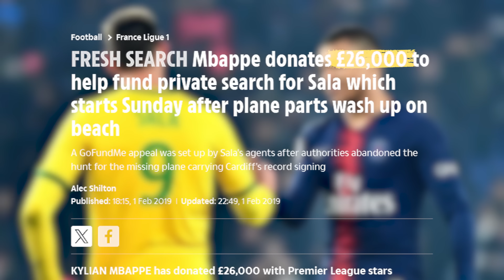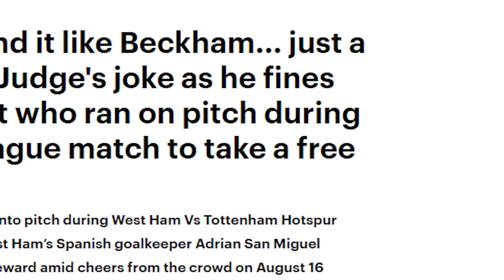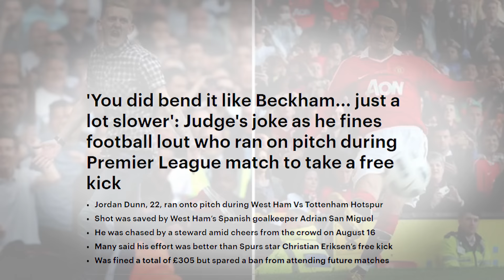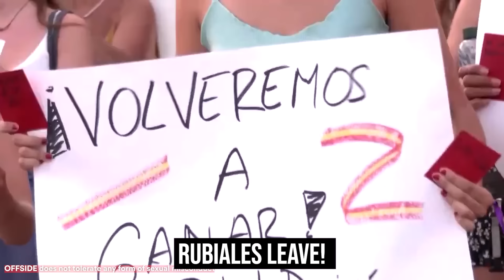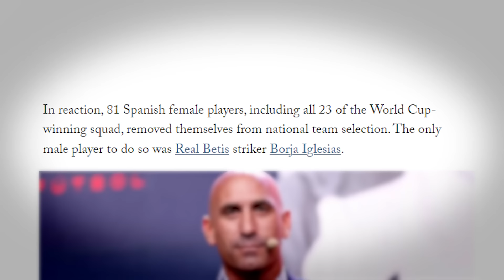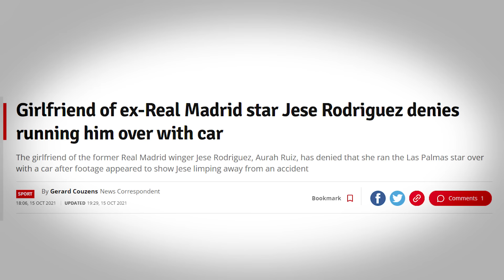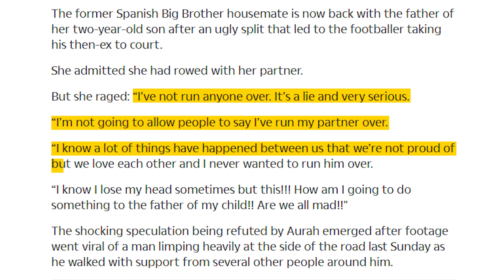Most INAPPROPRIATE Moments In Football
A boxer that jumped Erling Haaland, the wildest pitch invader in Premier League history and the player that assaulted a fan. These are the most inappropriate moments in football.